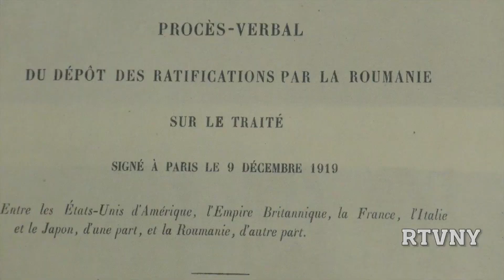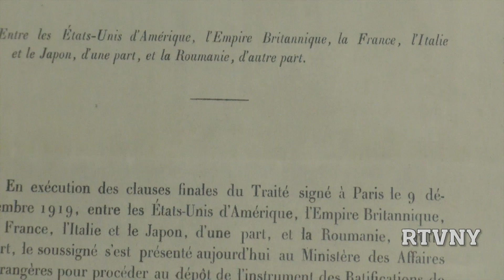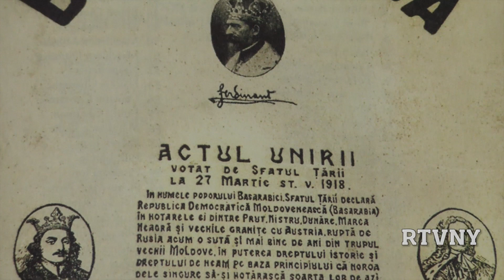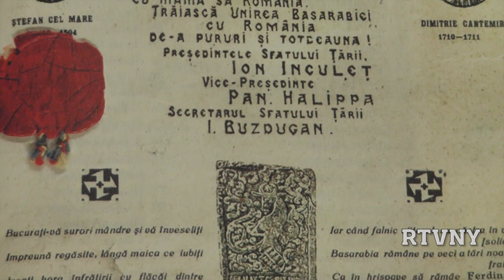Un Secol de la Trianon cu Istoricul Dennis Deletant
(Aired 06/07/20) Channel NYCTV-life (WNYE) - (RTVNY). In ziua de 4 iunie 2020 s-au implinit 100 de ani de la semnarea Tratatului de Pace de la Trianon (cu Ungaria) confirmand granitele Romaniei Mari la sfarsitul Primului Razboi Mondial, consfintite in urma Tratatului de Pace de la Paris (1919).  Istoricul Dennis Deletant a oferit un interviu telefonic in exclusivitate pentru Romanian TV of NY (RTVNY) cu ocazia acestei aniversari, explicand semnificatia si consecintele Tratatului de Pace de la Trianon.
Dennis Deletant, OBE,  este Ion Ratiu Visiting Professor of Romanian Studies, Georgetown University, Washington DC; Emeritus Professor, School of Slavonic and East European Studies, University College, London. Carti:
 Attempting the Impossible. Iuliu Maniu, the British and Romania's Predicament During the War (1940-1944), Cluj-Napoca: Argonaut, 2019. ISBN 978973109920 (co-author with Attila Varga and George Cipăianu). Romania under Communism. Paradox and Degeneration, Abingdon, UK; New York: Routledge, 2019; Dennis Deletant (ed), Witnessing Romania's Century of Turmoil. Memoirs of a Political Prisoner. Nicolae Mărgineanu, Rochester NY: University of Rochester Press, 2017. British Clandestine Activities in Romania during the Second World War, London: Palgrave, 2016. Hitler's Forgotten Ally. Ion Antonescu and His Regime, Romania 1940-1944, London: Palgrave, 2006. Communist Terror in Romania: Gheorghiu-Dej and the Police State, 1948-65, London: Hurst & Co.; New York: St Martin's Press, 1999; Ceausescu and the Securitate:  Coercion and Dissent in Romania, 1965-89, London: Hurst & Co.; New York : M.E. Sharpe, 1995.
Cristi Boghian
Realizator & Producator
Romanian TV of NY (RTVNY)
Sursa foto si video:
Arhiva Romanian TV of NY (RTVNY);
Vasile Puscas, ed. Nicu Dragos: Marea Unire 1918 Romania Mare - Acte si Documente, Studia, Cluj-Napoca, 2018.